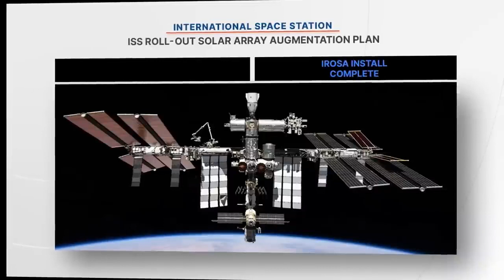Moving Ahead With Space Station Power Upgrades on This Week @NASA – April 28, 2023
Moving ahead with space station power upgrades, some VIPs hear about some very important missions, and new eye-popping views of Earth from space … a few of the stories to tell you about – This Week at NASA! Video Producer: Andre Valentine Video Editor: Andre Valentine Narrator: Andre Valentine Music: Universal Production Music Credit: NASA